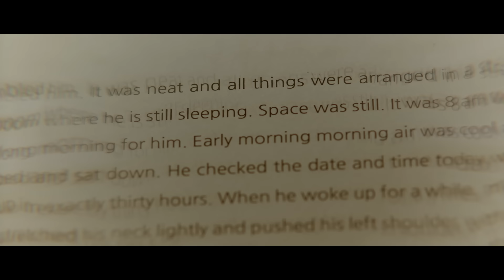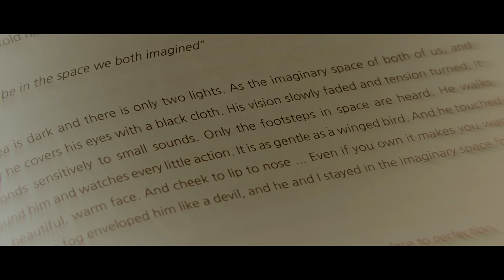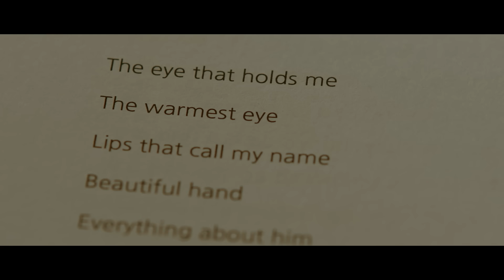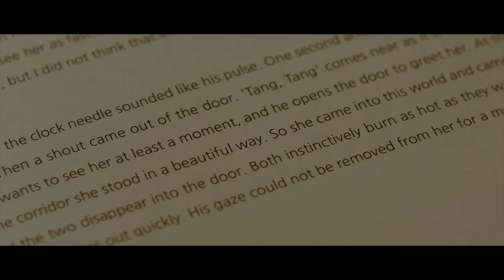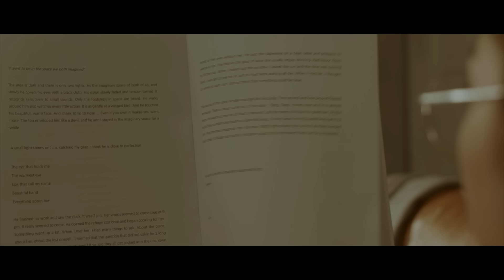JUNHO (From 2PM) “想像(상상)” M/V